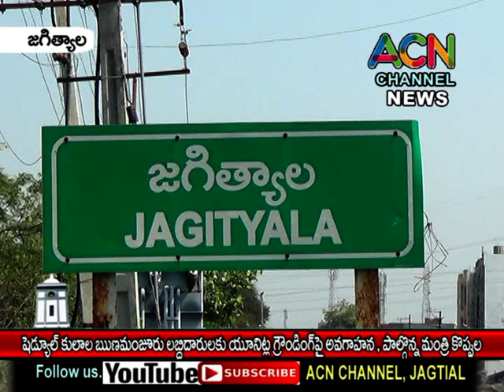జగిత్యాల : ఋణమంజూరైన షెడ్యూల్ కుల లబ్ధిదారులకు యూనిట్ గ్రౌండింగ్ పై అవగాహన, పాల్గొన్న మంత్రి కొప్పుల